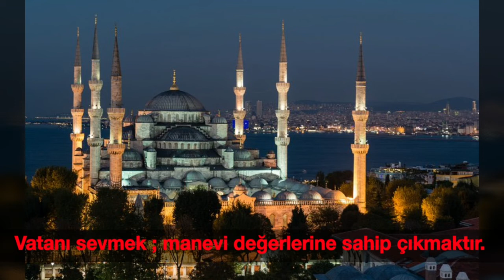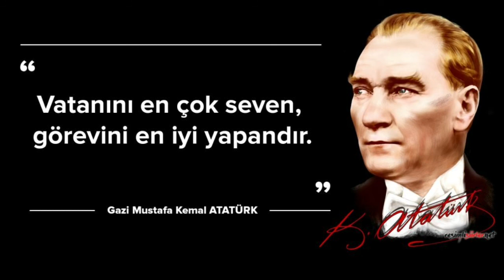Vatan Sevgisi ( Değerler Eğitimi)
Ağrı/Taşlıçay YBO